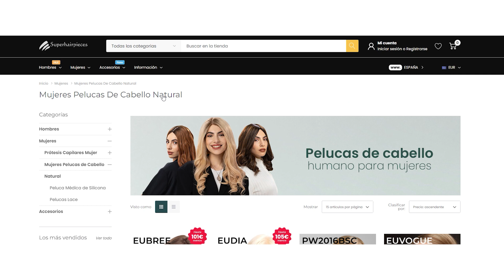Cómo medir tu cabeza para comprar una peluca?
No sabes qué peluca comprar? ¿Te asusta que te quede muy grande o muy apretada?... ¡Bueno! ¡No busques más! En este video te explicamos cómo medir tu cabeza para encontrar tu peluca perfecta.

*Envios a todo el mundo + Envíos gratuitos a España.